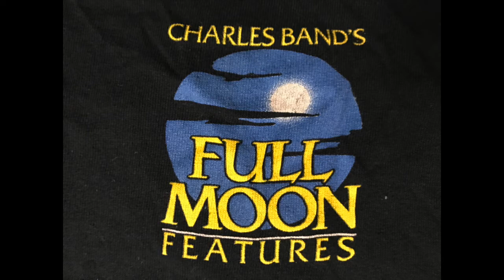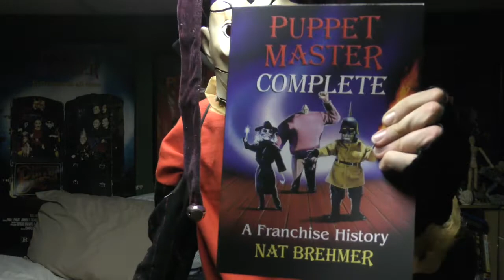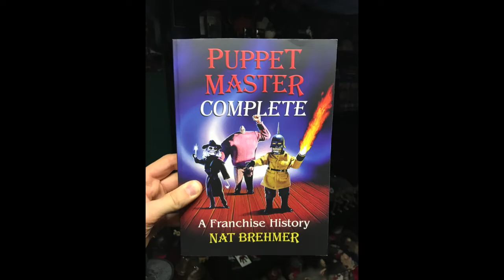JesterMikey Says Happy Halloween 2021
JesterMikey wishes everyone, including Charles Band and all of Full Moon a Happy Halloween. Look who appears in this video with JesterMikey. This is a Halloween to remember.